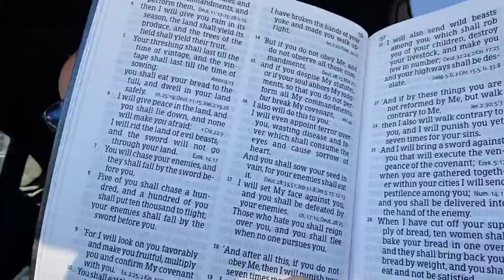LEVITICUS CH 26 Old Testament with EverDave ✌️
Join me as I read the Bible, chapter by chapter. We've already completed the New Testament.
I am so grateful! I upload each Bible reading as a low-quality 640P video in hopes that it helps people with slower connections around the world to be able to watch.
You can help us Share the Power of Faith with the world.

***View the bible for FREE on your phone or computer or with the YouVersion app***
✌EverDave's Recommendations!
✌My Etsy Shop

✌ My NKJV Large Print Reference Bible
✌ My KJV, Thinline Bible, Large Print
✌ My NKJV Reformation Study Bible
✌ NKJV Bibles under $25
✌ My blue blocker reading glasses (I LOVE THESE!)
✌ Bible Covers
✌ Smartphone Video Vlogging Kit
(Still figuring it out)